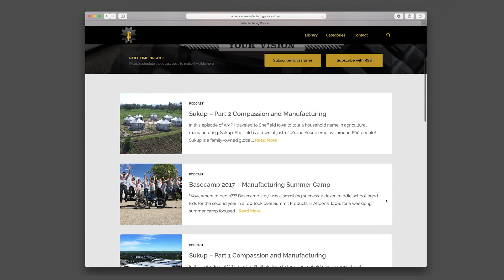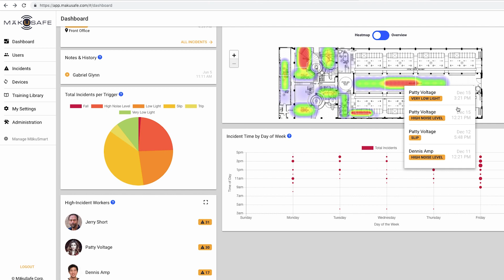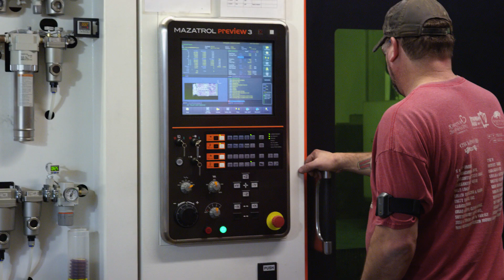MākuSafe - Advanced Safety Technology (v2)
MākuSafe™ has developed a patented wearable IoT safety device coupled with a SaaS platform for use by labor workers worldwide. The device is designed to streamline and automate near-miss reporting, gathers a variety of environmental conditions, and identify hazardous motion from directly on the wearer. Our software platform allows users a deeper dive into environmental conditions that are impacting worker health, safety, and productivity.  The software is designed to discover trends in the data, making it simple for users to take a proactive approach to worker safety.